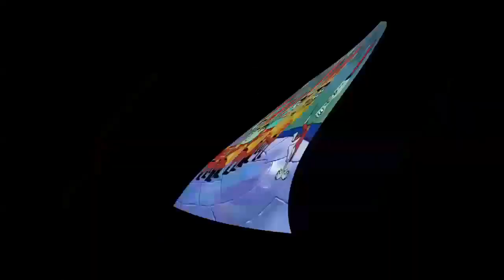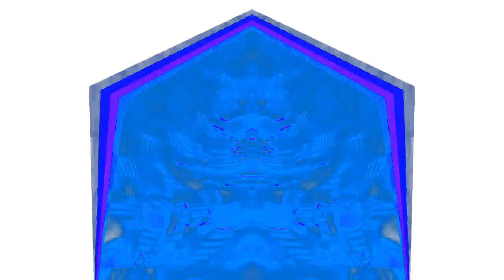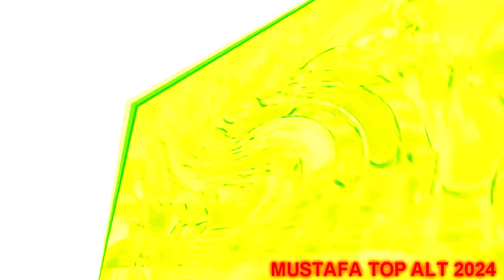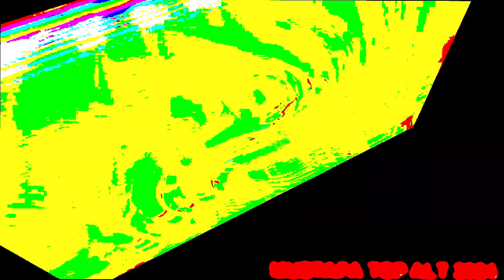Veg Replace Tennis Sweet Victory Performance 🎤 Band Geeks SpongeBob Rounds